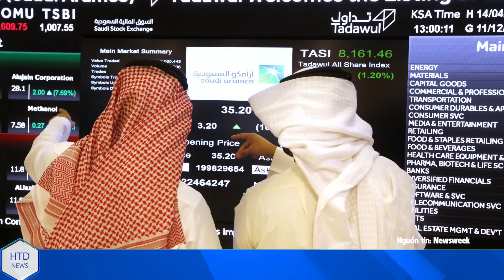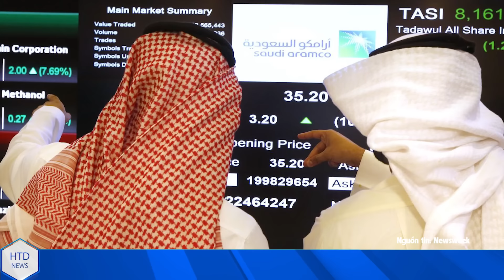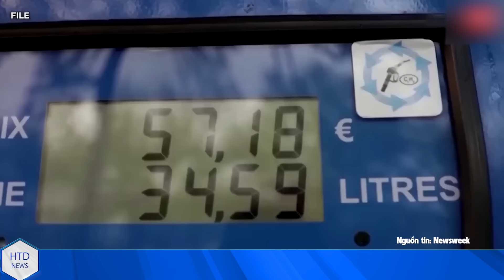CHIỀU 27/9: UAV Ukr ồ ạt tập kích Rostov, nhà máy lọc dầu Novoshakhtinsky Nga chìm trong biển lửa.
Chiền trường đâu âu mỗi lúc mỗi nguy hiểm, trong diễn biến mới nhất chiều 27/9:
• Ukraine biến bom JSOW vừa được Mỹ viện trợ thành tên lửa tầm xa tấn công sâu vào Nga, có thể tấn công tới thủ đô ᗰosᑕow.
• Ukraine tung bầy đàn UAV tấn công rung chuyển vùng Rostov, nhà máy lọc dầu Novoshakhtinsky của Nga chìm trong biển lửa.
• Lữ đoàn 72 của Ukraine công bố video từ Vuhledar, phủ nhận tuyên bố về việc rút quân
• Ngũ giác đài công bố gói viện trợ mới trị giá 2,4 tỷ USD cho Ukraine
• Chuyên gia cảnh báo, Quân Nga sa lầy ở Ukraine, Lãnh chúa Chechnya có thể thừa cơ đẩy ông Putin xuống địa ngụᑕ.
• Khối nhà giàu Ả rập giáng đòn đau vào cỗ máy chiến tranh của ông Putin